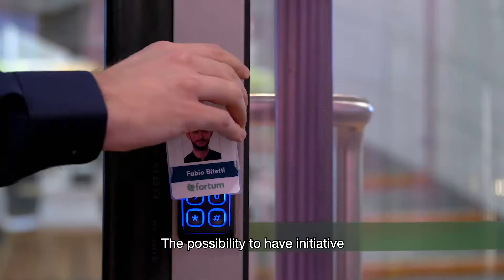Fortum from summer employees' point of view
Fabio, Anni, Emma and Ariel started their Fortum journeys as summer employees. Hear their thoughts on working at Fortum.